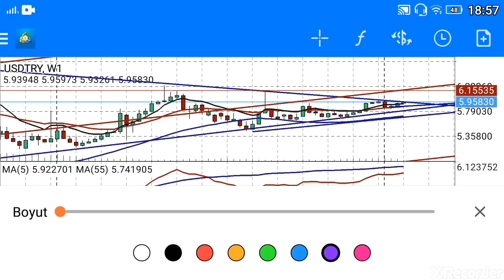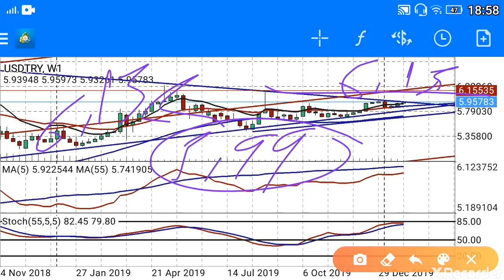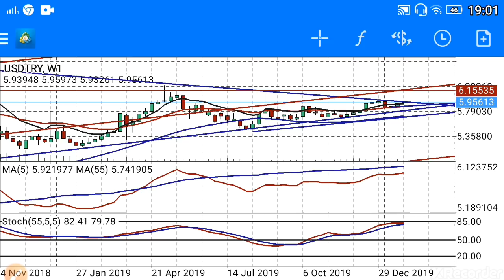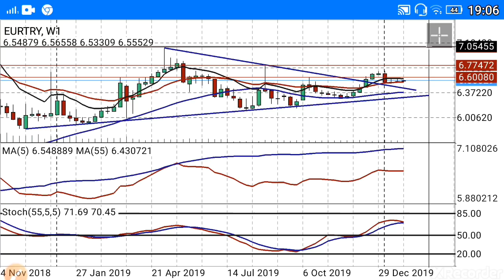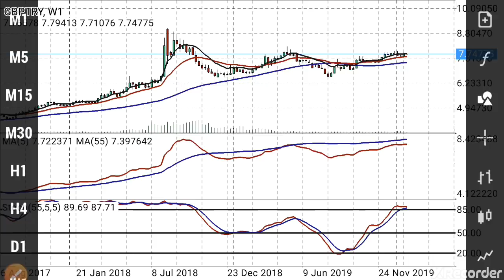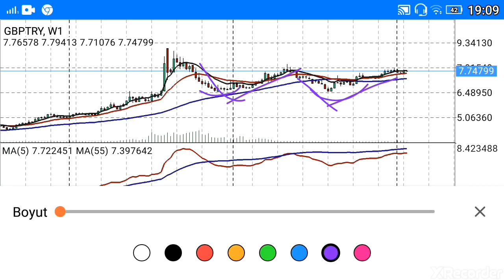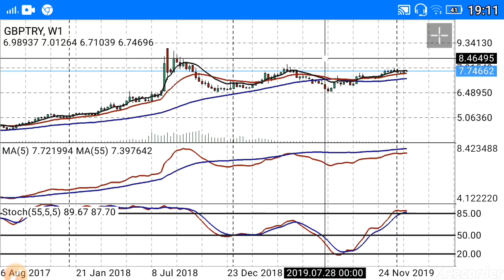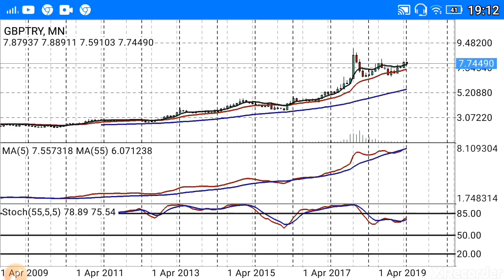Dolar yorum. (Ekonomi) CANLI / BAŞKAN35 /